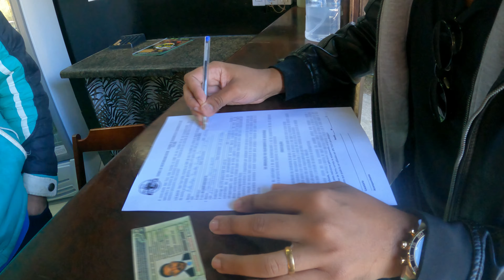Passeio de UTV em PENEDO (com preços)! Experiência incrível!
O melhor passeio de Penedo na minha opinião é o passeio de UTV. Neste vídeo te mostro como é o passeio, quanto custa, o que é preciso, indicação de agência e muito mais.

Organizou? Viajou!